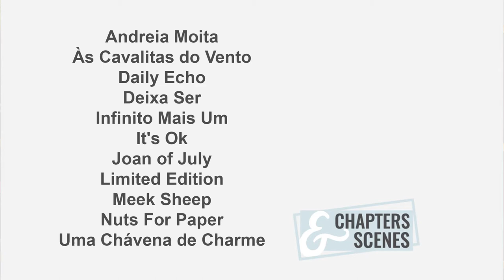OPINIÃO Biografia Shirley Jackson A Rather Haunted Life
Mais sobre o Chapters & Scenes, participantes deste projecto e mais detalhes sobre o livro e autora Shirley Jackson no blog »